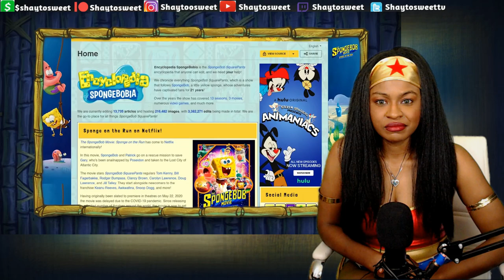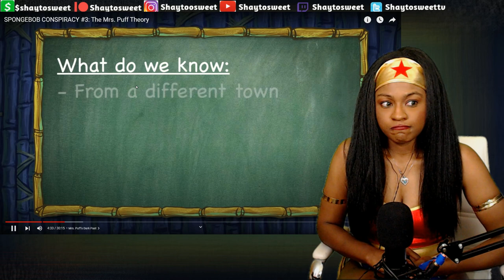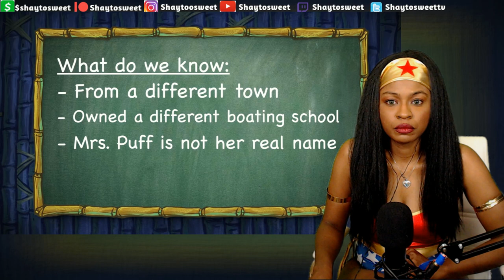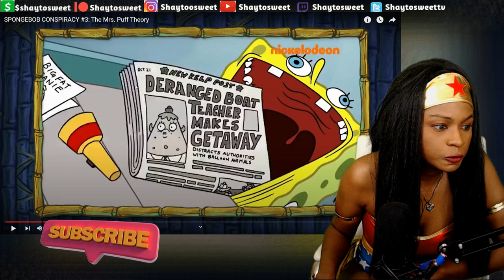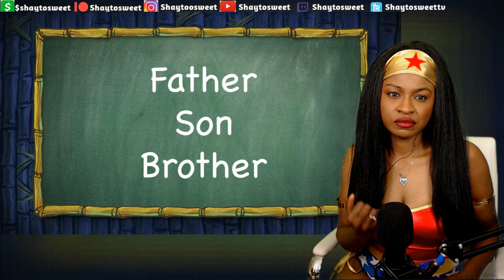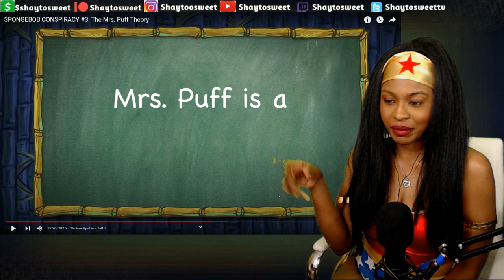SPONGEBOB CONSPIRACY #3: The Mrs. Puff Theory | Reaction @AlexBaleFilms​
In today's Episode of Shaytosweet Reacts, I react to SPONGEBOB CONSPIRACY #3: The Mrs. Puff Theory